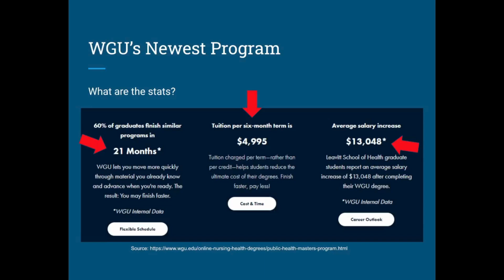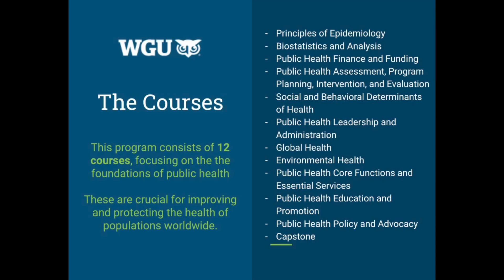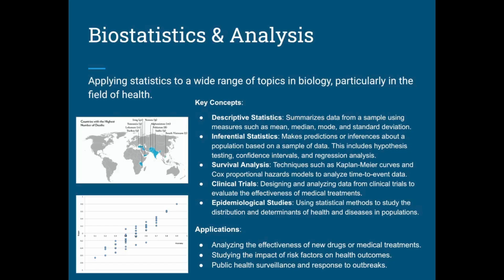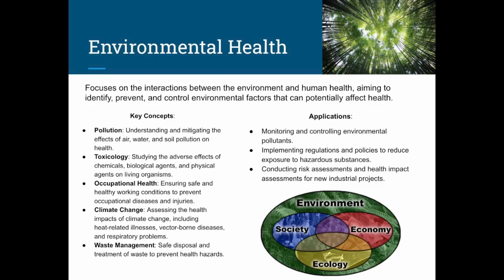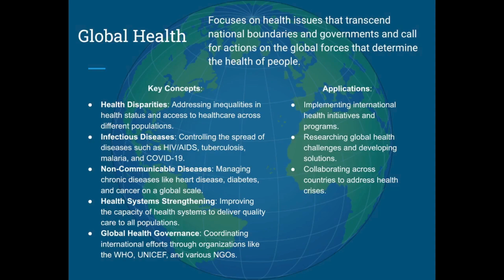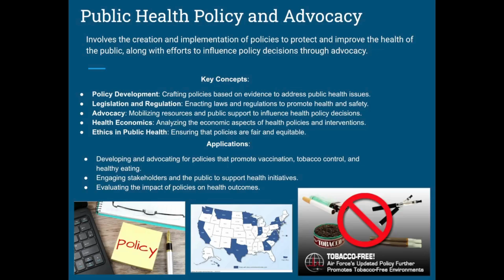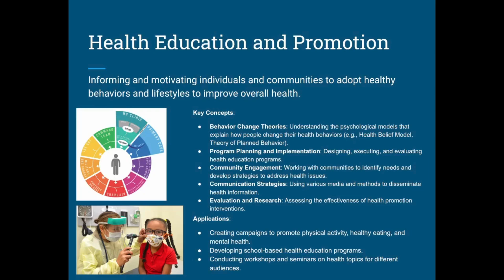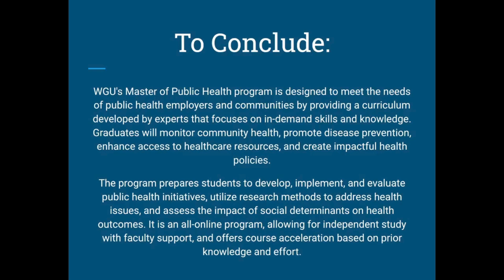Master of Public Health Overview at Western Governors University (WGU)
Welcome to our comprehensive presentation on key topics in public health! Join us as we delve into essential areas that shape the field and influence our well-being. Presented by Knowledge Efficient, this video covers a broad spectrum of public health topics. We start with Biostatistics and Analysis, where you'll understand the application of statistical methods in health sciences, including Descriptive Statistics, Inferential Statistics, Survival Analysis, Clinical Trials, and Epidemiological Studies.

Next, we explore Environmental Health, focusing on how environmental factors impact human health. Key areas include Pollution, Toxicology, Occupational Health, Climate Change, and Waste Management. In Epidemiology, we'll learn about the study of disease patterns in populations, including measuring disease frequency, identifying Risk Factors, and investigating Disease Outbreaks.

Global Health addresses health issues that transcend national borders, discussing Health Disparities, Infectious and Non-Communicable Diseases, and Global Health Governance. Public Health Policy and Advocacy covers the process of creating and implementing health policies, and the importance of Advocacy, Health Economics, and Ethics in Public Health. Finally, we dive into Health Education and Promotion, exploring strategies to inform and motivate healthy behaviors, including Behavior Change Theories, Program Planning, Community Engagement, and Communication Strategies.

Each topic is crucial for understanding and improving public health. Whether you're a student, a professional, or simply interested in public health, this presentation is packed with valuable insights. Thank you for joining us, and we hope you find this presentation informative!

👍 Like if you found this presentation informative!
💬 Comment with your questions or thoughts!